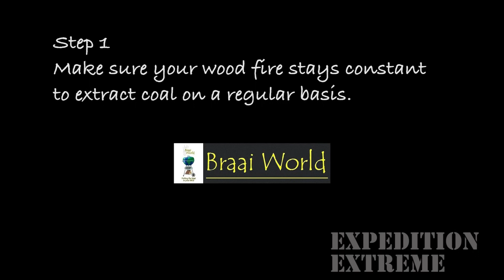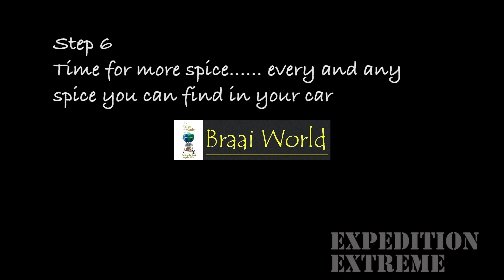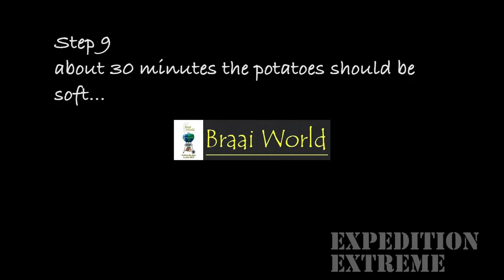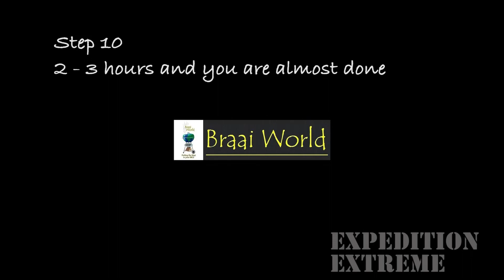Cooking Chicken Potjie with Braai World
Outdoor Cooking in the desert